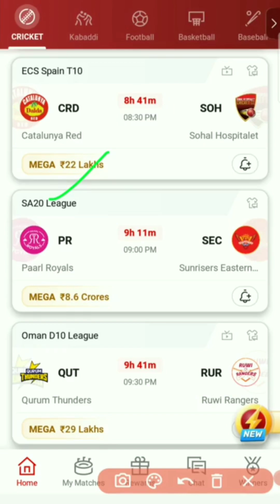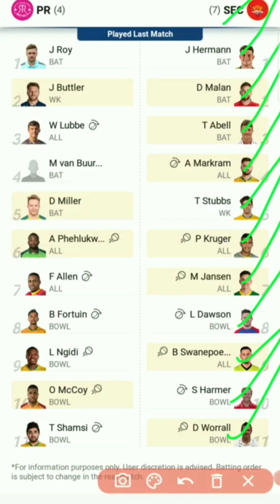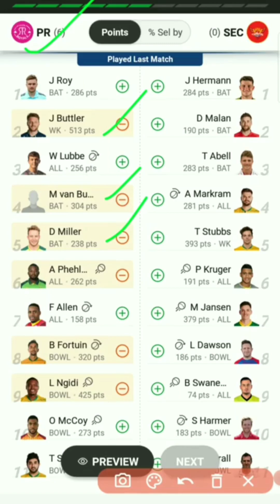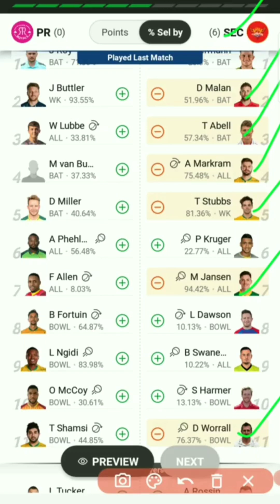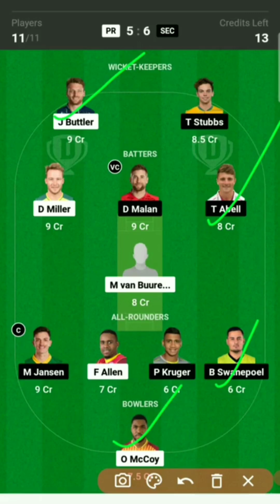PR vs SEC Dream11 Prediction|PR vs SEC Dream11 Team|SA20 League 2024 Match No:-27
pr vs sec dream11 prediction
pr vs sec dream11 team
pr vs sec dream11 prediction today
pr vs sec t20
pr vs sec sa20 match prediction
pr vs sec sa20 match 2024
pr vs sec playing 11
pr vs sec pitch report
pr vs sec grand league team prediction
pr vs sune dream11
pr vs sune dream11 prediction
pr vs sune dream11 team prediction
Sec vs pr dream11 prediction
Sa20 pr vs sec dream11 prediction
sa202024